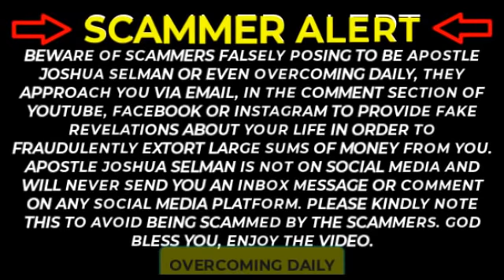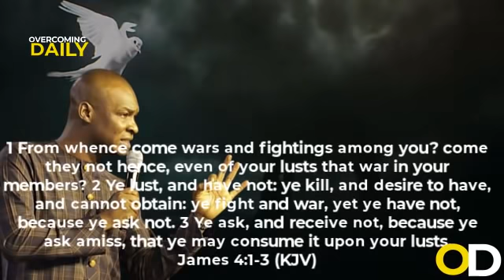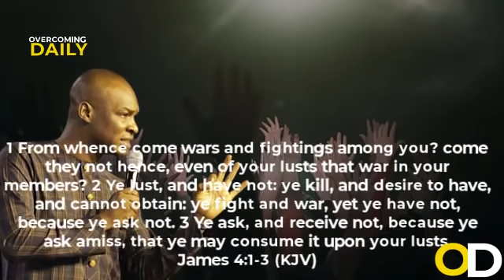HOW TO EFFECTIVELY PRAY AND GET RESULTS IN THESE WICKED TIMES | APOSTLE JOSHUA SELMAN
ANNOUNCEMENT:
Public Relations Department:
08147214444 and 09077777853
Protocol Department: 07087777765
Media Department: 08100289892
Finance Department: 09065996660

below is the account detail:

Account Numbers:
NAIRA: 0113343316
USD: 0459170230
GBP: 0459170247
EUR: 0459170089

Swift code: GTBINGLA
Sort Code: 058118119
Bank: Guaranty Trust Bank Plc

1)This video has no negative impact on the original works (It would actually be positive for them)
2)This video is also used for teaching purposes.
3)It is transformative in nature.
4)I ONLY used bits and pieces of videos to get the point across where necessary.